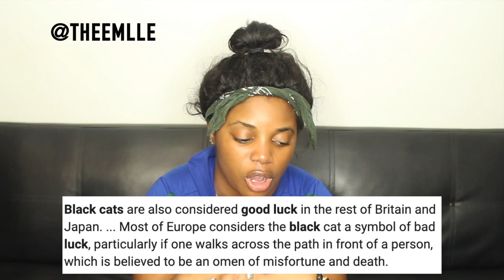MEET MY NEW KITTEN! | Thee Mademoiselle ♔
Twitter|Instagram|Facebook : @TheeMlle

•Stage Name : Thee Mademoiselle

•Nickname : Shortyy/Vava

•Ethnicity : Haitian 🇭🇹

•Birthdate : 1/5/95

•Location : NJ

♔ VIDEO SPECS :
Camera :Canon T5i - 18-55 MM STM LENS
Lighting : 18' Neewer Ring Light
Editor : Final Cut Pro X // iMovie [MAC]⠀⠀⠀⠀⠀⠀⠀⠀